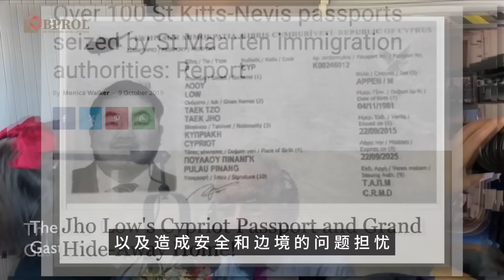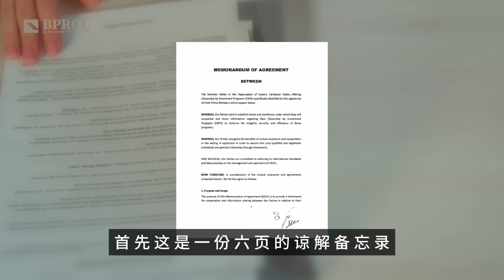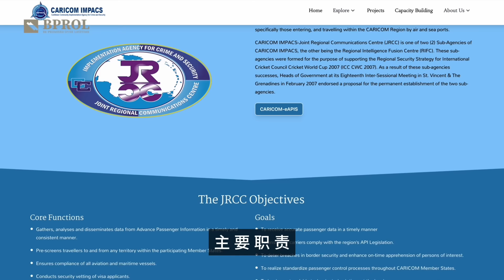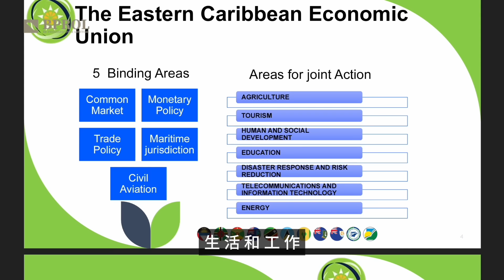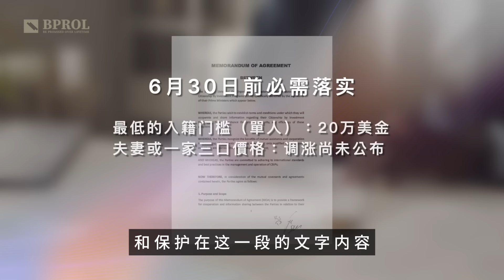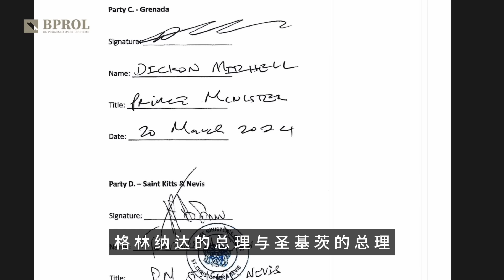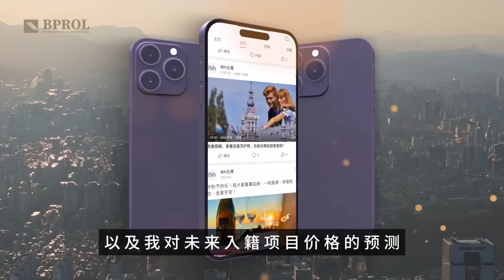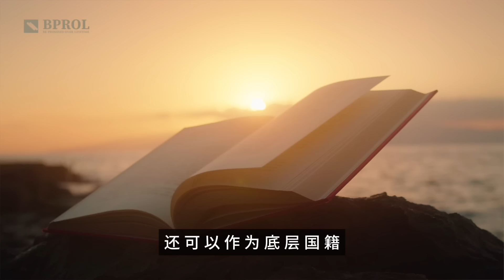开启多重护照的大门，十分钟了解加勒比谅解备忘录！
Bih比哥 带你拥有自由人生，一起追求更好的生活品质

多米尼克申请条件 （基本）
申请人年满18岁、无犯罪纪录、投资十万美元以上，可以选择
1.经济多元化基本捐献不低于10万美元.
2.至少20万美元购买经政府批准的房地产项目

优势
1. 先批准后投资, 投资金额低
2. 免签国家包括申根国, 英国, 新加坡, 中国香港, 爱尔兰等约130个国家
3. 承认双重国籍
4. 申请时间短三个月可拿到护照
5. 没有任何移民监要求, 不要求登陆
6. 免税天堂, 无财产税, 赠与税, 国外收入及资本利得税